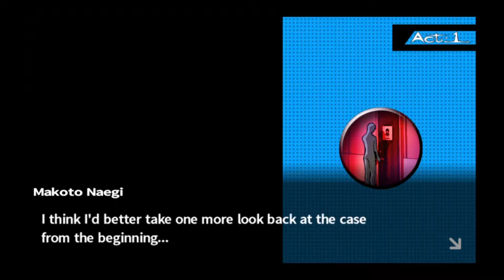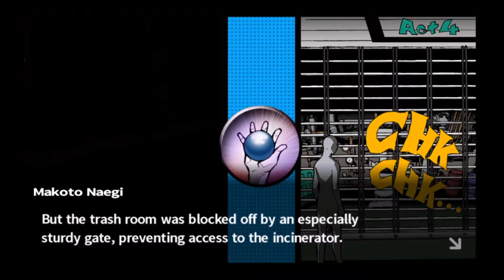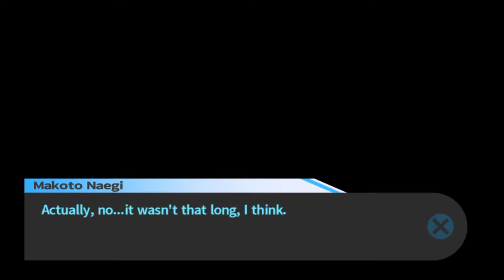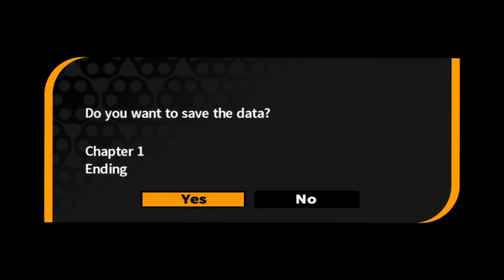Let's Play Danganronpa: Trigger Happy Havoc - Part 12 (Japanese Audio)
You know you did it! and Now I've proved you killed my sweet sweet
Sayaka...NOW GET REKT!!!